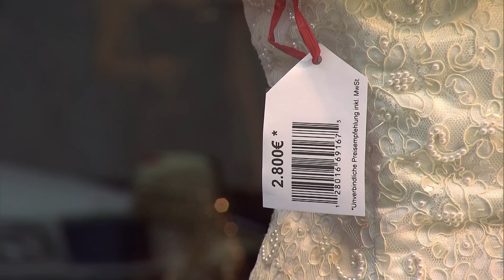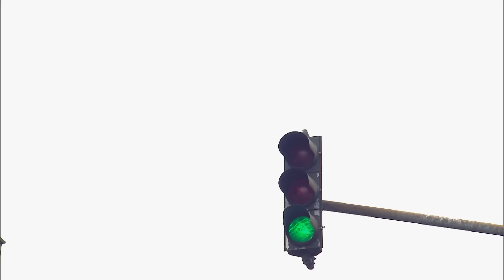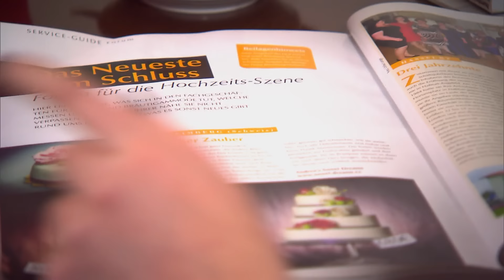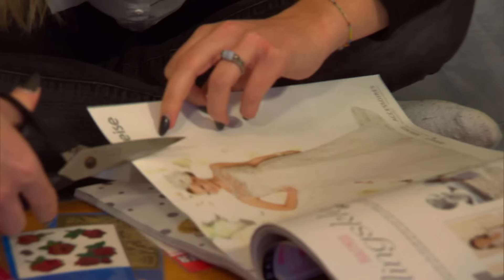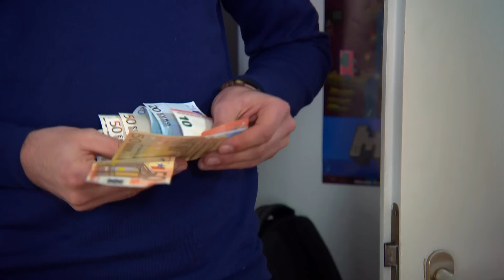Brautalarm: Alles für die Traumhochzeit | Hilf Mir!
Jule ist arbeitslos, träumt aber von einer großen Hochzeit - doch woher soll das Geld dafür kommen? Trotz ihrer kritischen finanziellen Lage kauft sie ein teures Kleid. Doch das ist noch nicht genug.